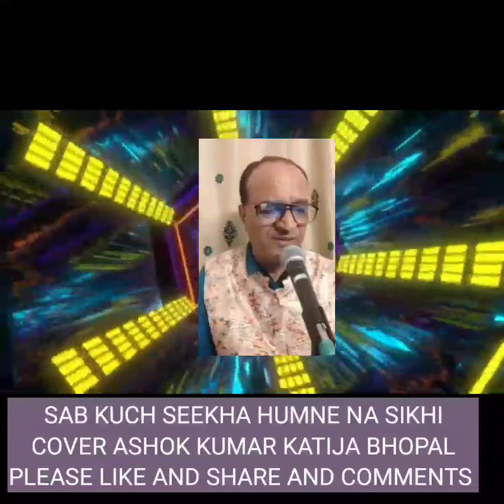SAB KUCH SEEKHA HAMNE NA SIKHI HOSHIYARI FILM ANARI MUKESHJI COVER ASHOK KUMAR KATIJA